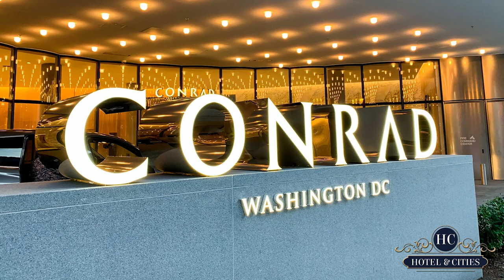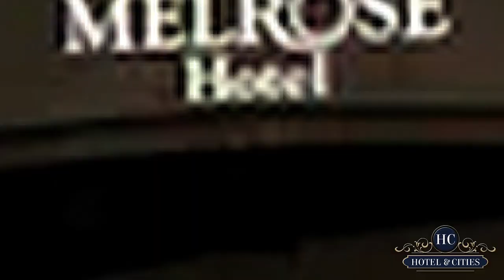Where to Stay in Washington DC - Travel Vlog United States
Welcome to my most recent film about Washington, DC, the nation's political center! We'll go into the city's rich past, stunning monuments, and delectable culinary scene in this video (because, let's face it, eating is always a highlight of any trip).

🏖 HOTELS & CITIES WEBSITE/BLOG.

We'll give you a virtual tour of the best attractions in Washington, DC, including the famous National Mall and the oddball Adams Morgan area. Also, we'll give you some insider advice on how to avoid the crowds and make the most of your trip.

So this film is for everyone, whether you're interested in history, food, or simply some good ol' American fun. Don't worry; we won't bore you with political jargon; that is something we'll leave to the politicians.

So grab a coffee, relax, and take in our entertaining and educational perspective on Washington, D.C. Don't forget to click the subscribe button and become a member of our travel-loving community if you enjoy what you see!

🏖 HOTELS & CITIES WEBSITE/BLOG.